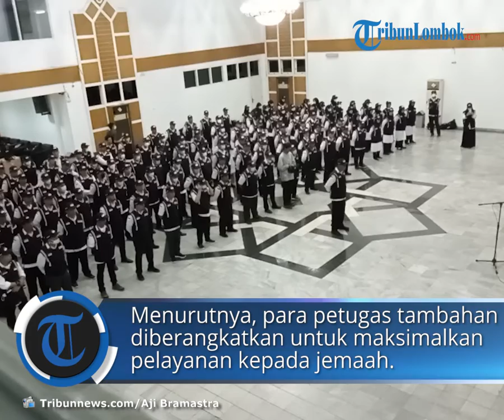Kemenag Berangkatkan 156 Petugas Haji Tambahan, Punya Misi Maksimalkan Pelayanan Jemaah Indonesia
Laporan Wartawan Tribunnews.com, Aji Bramastra

TRIBUN-VIDEO.COM - Kementrian Agama (Kemenag) berangkatkan sebanyak 156 orang Petugas Haji Indonesia tambahan ke Arab Saudi, pada Minggu (19/6/2022).

Mereka mendapat perintah dari negara untuk bertugas di 3 tempat, yakni Mekkah, Bandara Jeddah, dan Madinah.

Dari 156 petugas, sebanyak 80 orang ditugaskan di Mekkah, 16 orang di Jeddah, dan 60 orang di Madinah.

Adapun petugas sektor Mekkah dan Jeddah berangkat Minggu malam, sementara petugas Madinah direncanakan menyusul pada Senin (20/6/2022).

Mereka akan bertugas di sejumlah sektor, mulai membantu jemaah di bidang akomodasi, transportasi, katering, administrasi umum, sampai mengabarkan informasi dan edukasi kepada jemaah dan keluarga jemaah.

Direktur Jenderal Penyelenggaraan Haji dan Umroh Kementerian Agama, Prof Hilman Latief mengatakan, pihaknya memang memberangkatkan petugas dalam waktu berbeda.

"Kita berangkatkan tidak dalam satu waktu, karena jemaah kan juga belum di sana semua," kata Hilman, ditemui saat melepas keberangkatan para petugas haji Indonesia di Asrama Haji Pondok Gede Jakarta, Minggu (19/6/2022).

Menurut Herman, para petugas tambahan diberangkatkan untuk memaksimalkan pelayanan kepada jemaah.

Ia menyebut, meski tahun ini jumlah kuota  jemaah berkurang, tapi ada sejumlah fasilitas yang diterima jemaah mengalami penambahan.

"Misalnya katering, sekarang makan 3 kali sehari, sebelumnya hanya dua kali. Rotasi makanan menjadi lebih padat, sehingga ini tentu memerlukan tenaga yang lebih juga di sana," terang Hilman.

Pada tahun ini, Indonesia memberangkatkan sekitar 100 ribu jamaah.

Sementara, petugas haji yang diberangkatkan sekitar 1.900 orang.

Herman Latief mengingatkan agar petugas haji yang diberangkatkan bisa menjaga nama baik Indonesia.

"Anda semua ditugaskan melayani jemaah, jadi layanilah jemaah dengan baik. Harus siap menerima komplain, dan harus siap menindaklanjutinya," pesan pria yang pernah menjabat sebagai Wakil Rektor Universitas Muhammadiyah Yogyakarta ini. (*)

Artikel ini telah tayang di Tribunnews.com dengan judul Kemenag Resmi Berangkatkan 156 Petugas Haji Kloter Terakhir, Maksimalkan Pelayanan Jemaah Indonesia,
Penulis: Aji Bramastra